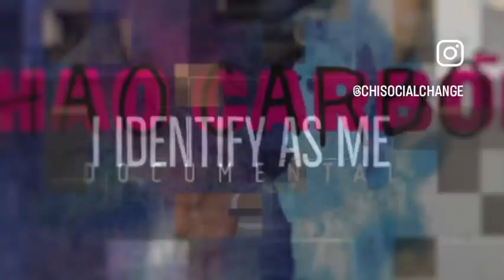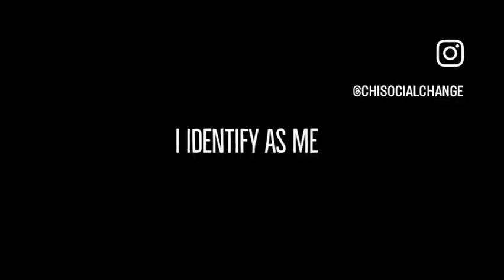Official Chicago Changefest Film Festival Sizzle Reel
Created by Jason Boulware / The JJ effect